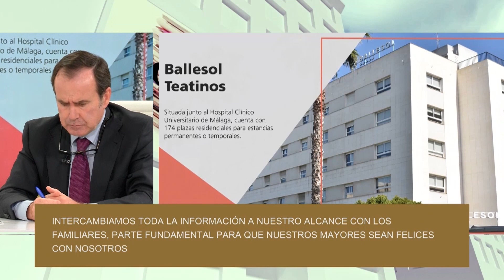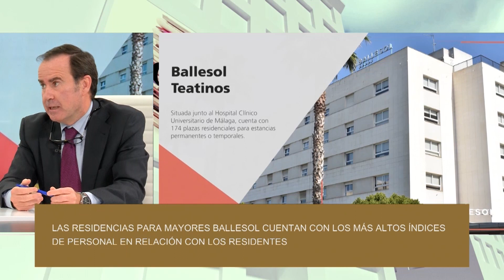Entrevista a José María Burgos, director de Ballesol Teatinos en 101TV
José María Burgos, director de la residencia de mayores de Ballesol Teatinos en Málaga explica cómo trabajamos para cuidar de los mayores y cómo fomentamos el envejecimiento activo en una entrevista en el programa de televisión El Escaparate de 101TV

O si lo prefieres, llámanos al teléfono gratuito 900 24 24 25 ¡Estaremos encantados de atenderte!